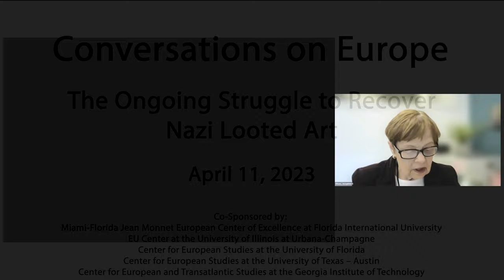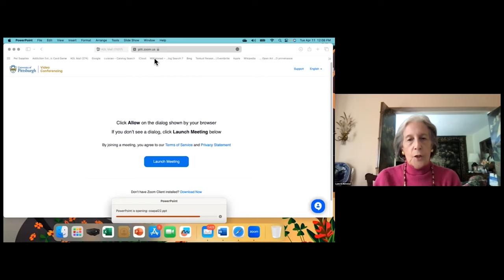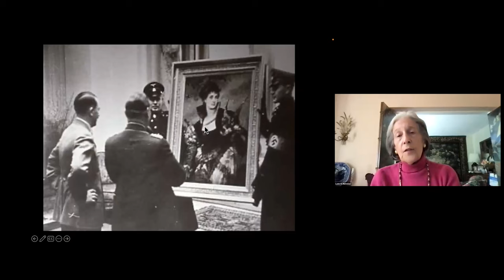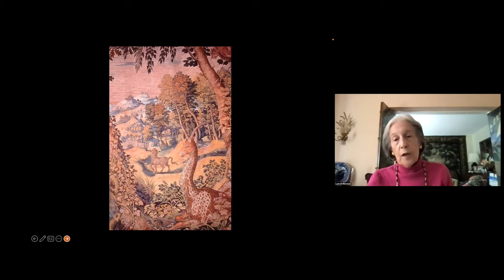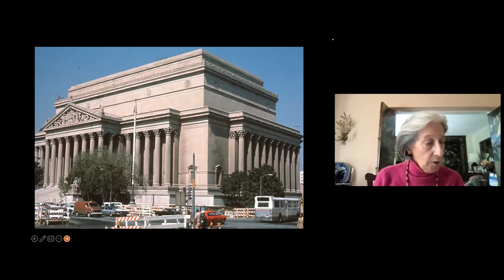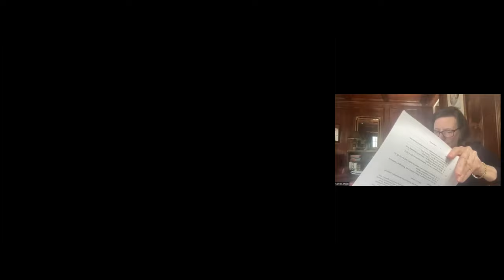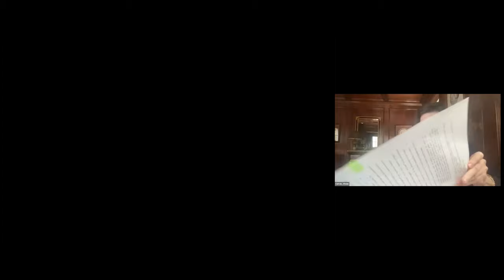Conversations on Europe - "The Ongoing Struggle to Recover Nazi Looted Art"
Moderator:
Vivian Curran, University of Pittsburgh

Panelists:
Lynn Nicholas, Author, The Rape of Europa

During and before World War II the Nazis stole art from Jewish families and then from occupied countries during the war. In this panel, Lynn Nicholas, author of The Rape of Europa, will provide a history of the looting and efforts to recover and return the art. Vivian Curran will discuss current cases in the United States.